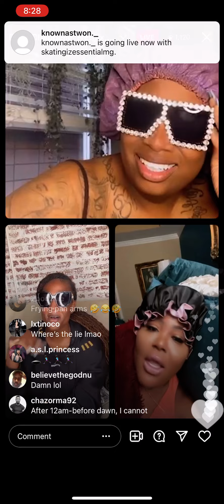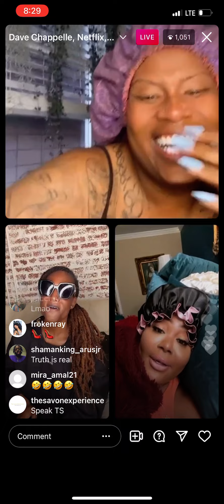Ts madison went innnn